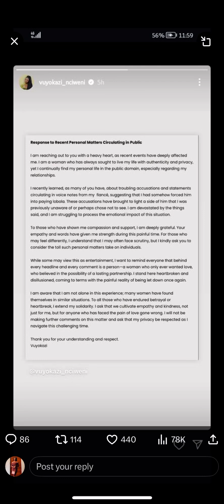Vuyokazi Nciweni embarrassed by her finance speaking about with his baby mama